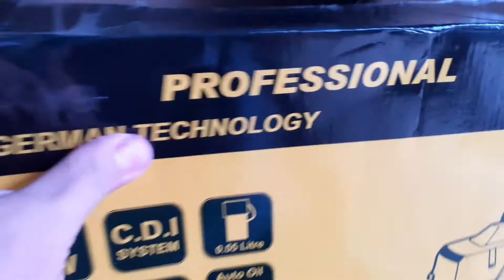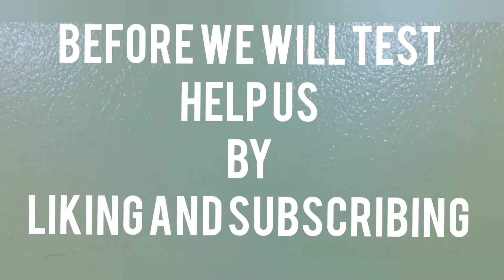dewalt chainsaw dw5200 unbox how to install gasoline to use and chain oil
dewalt
dewalt chainsaw
dewalt chainsaw dw5200
dw5200
what oil to use
what gasoline to use
asmr
tools
power tools
chainsaw
repair
install
dismantle
assemble
dw5200 chainsaw